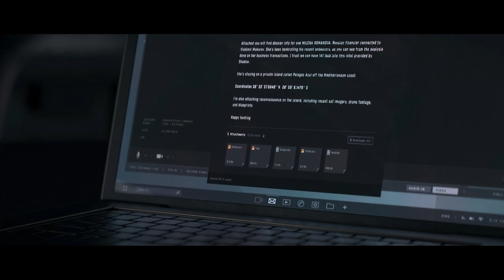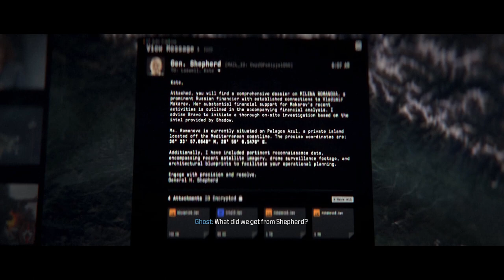CALL OF DUTY MODERN WARFARE 3 - COD MW 3 - COD MW III - OLIGARCH -MISSION 9 - 2024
SOAP AND GHOST INFILTRATE  A  PRIVATE  ISLAND TO  INVESTIGATE  MAKAROV'S  FINANCIER .